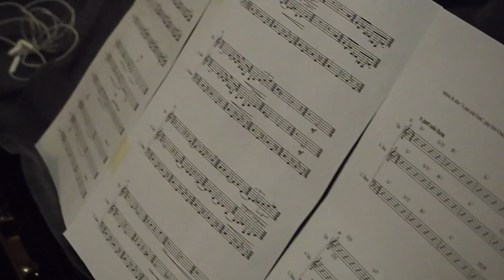World Citizen Band, Promo Video 2019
World Citizen Band
Album "View of Tomorrow"